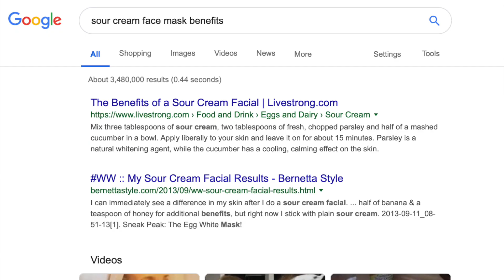Kylie Jenner Shrimp Tacos (Jordyn Woods' Last Supper)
It's Taco Tuesday! In this video, Alan and Myles are making their  favorite, Shrimp Tacos. Watch, learn and enjoy!